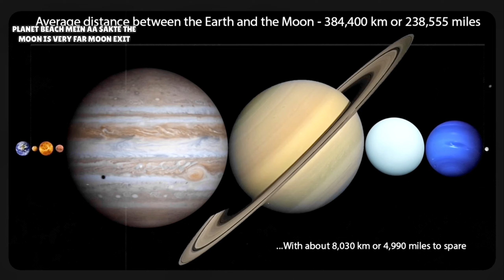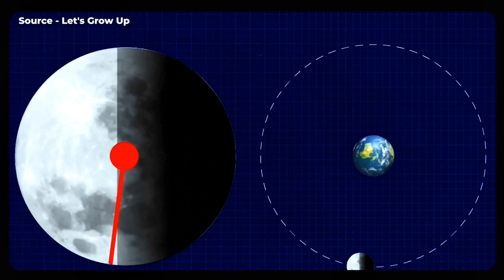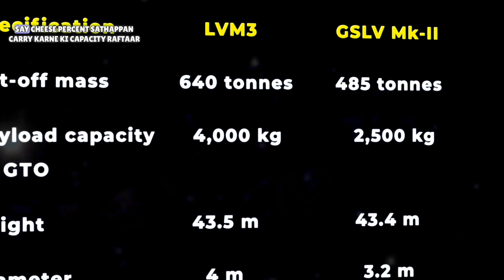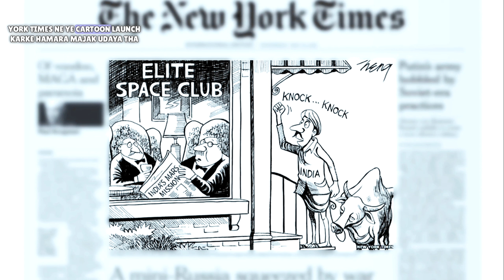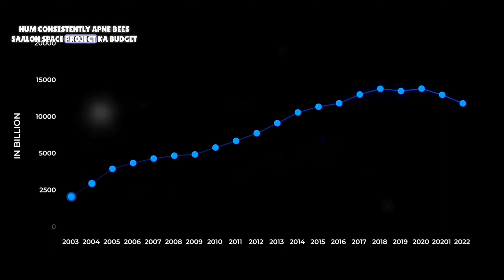Chandrayaan 3 launch explained | Why INDIA wants to go to the Moon? | chandrayan 3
In this video, this video  i am going to
explain the reason why India is launching Chandrayaan 3 and why this mission is important for India's economy. ISRO - India's space programme is world's most cost efficient space programme with many achievements under its belt. This video highlights the social impact of ISRO on India and why India needs a space programme.